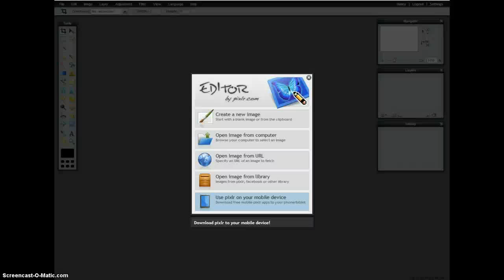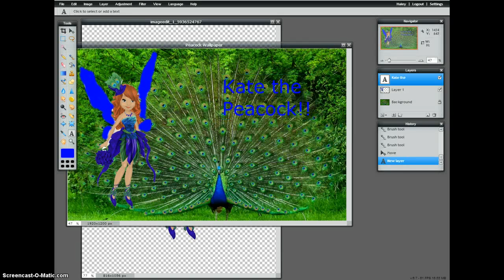Editing Kate the Peacock ♥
This took like two minutes in total. Making 2D edits really aren't that hard. xD If you want a tutorial let me know, because this wasn't one. However since it went really slow you might be able to figure it out. ♥